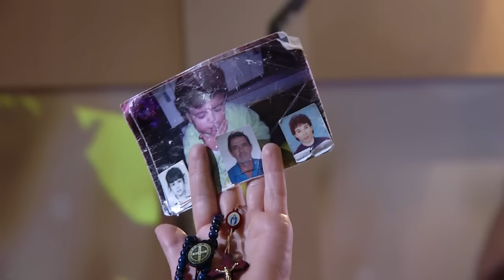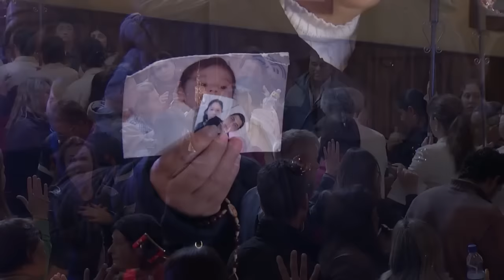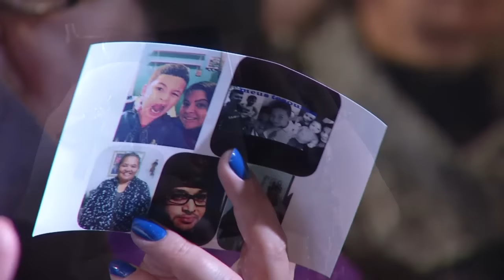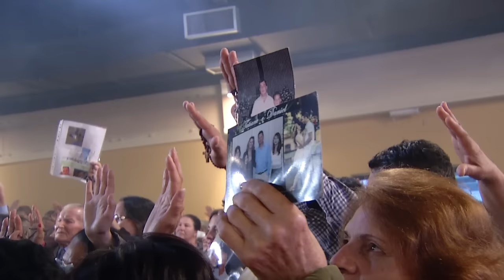NOITE DE LOUVOR | PADRE CLEBERSON EVANGELISTA | 08/08/16 [CC]